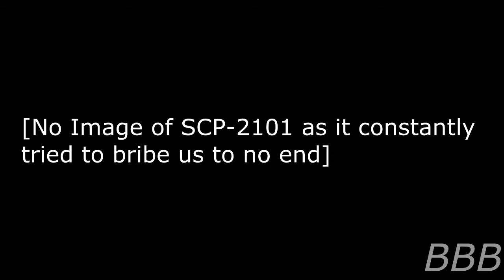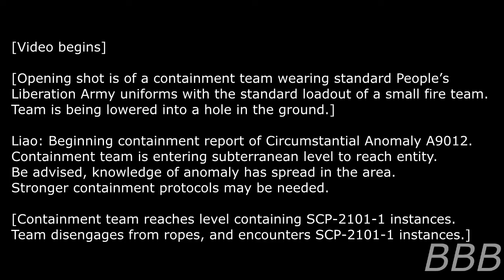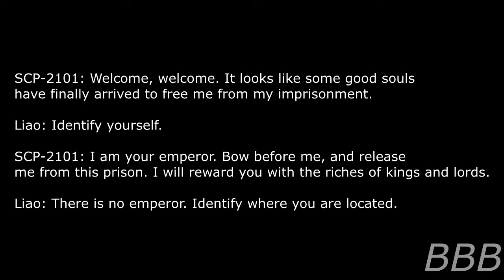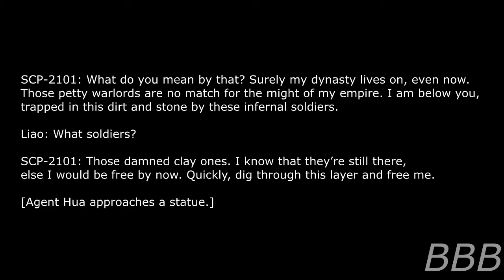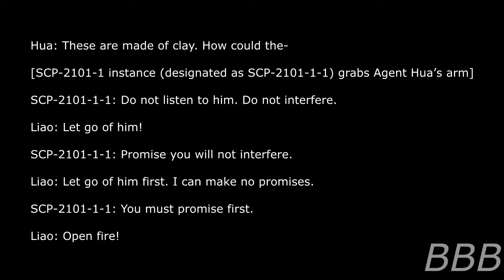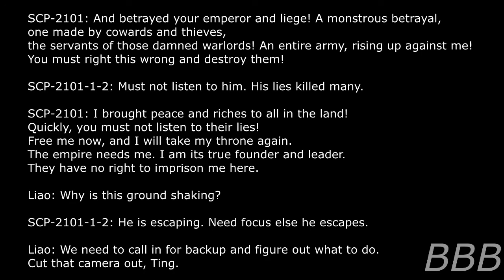SCP 2101 The Imperial Army | Rumored Xia SCP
This terracotta army is different from the ones depicted in other works of fiction.